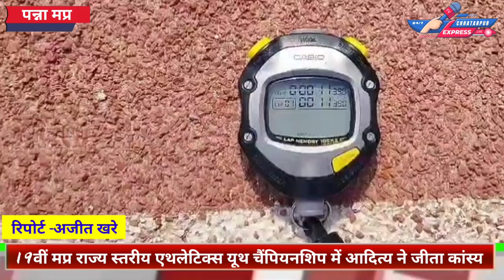19वीं मप्र राज्य स्तरीय एथलेटिक्स यूथ चैंपियनशिप में पन्ना के आदित्य ने 100मी. दौड़ में जीता कांस्य